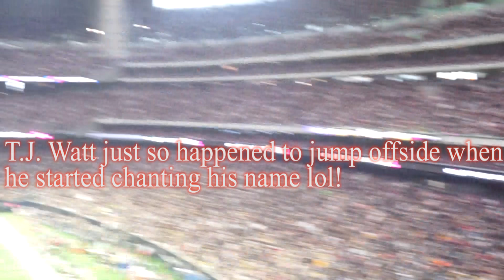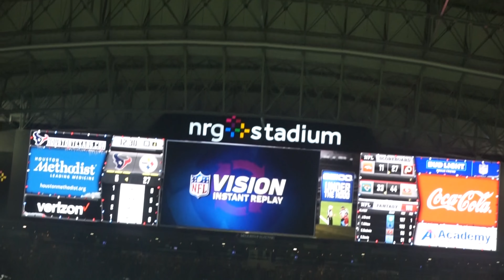A Fight Almost Breaks Out During the Game!!!! Steelers vs. Texans Game Vlog!!!!!!